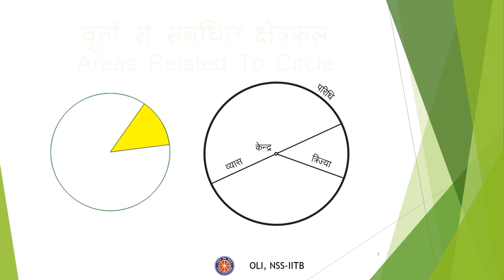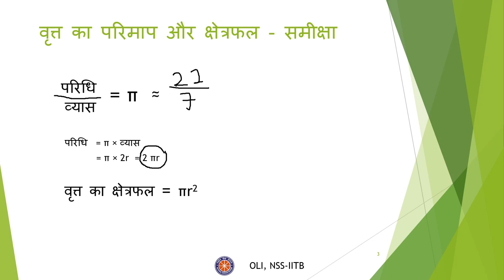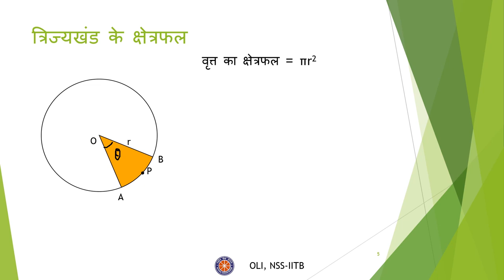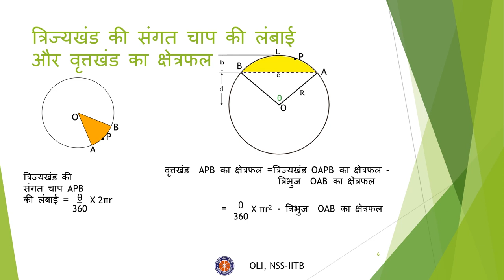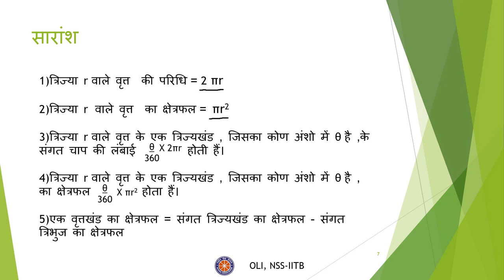Areas Related to Circles (वृत्त से संबंधित क्षेत्र) | Class 10 Mathematics | Hindi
Taught by: Siddarth Khandelwal
Reviewed by: Chiranshu
Edited by: Ojasvi